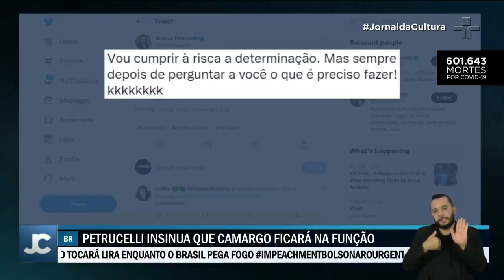Marco Petrucelli comanda gestão de pessoas na Fundação Palmares; Sérgio Camargo está suspenso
A gestão de pessoas como e servidores da Fundação Palmares como nomeações, exonerações e sanções passam a ser responsabilidade do diretor Petrucelli. MP pediu afastamento de Camargo por assédio.